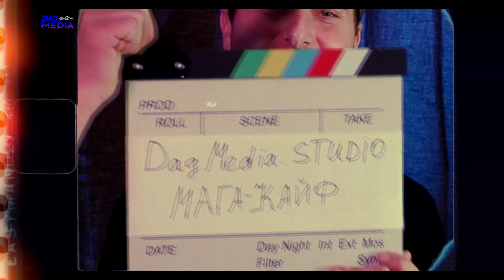Скандальная песня Звезды Мага-Кайф - Попурри